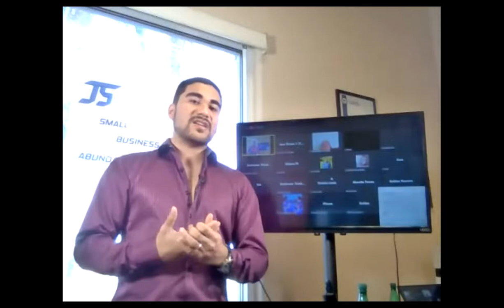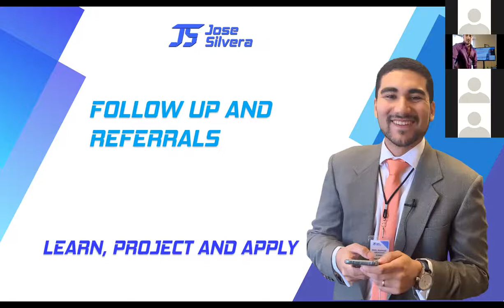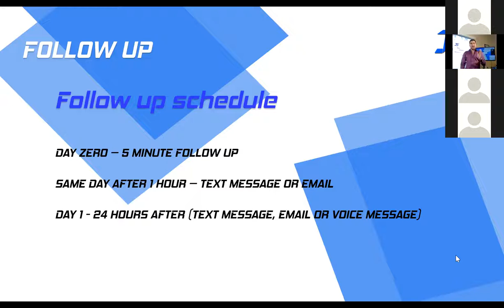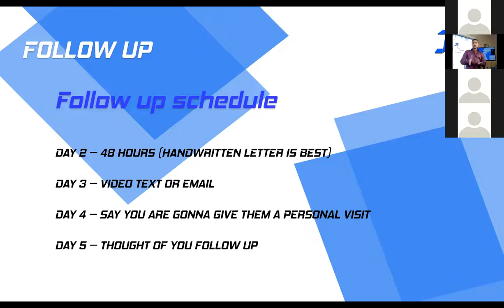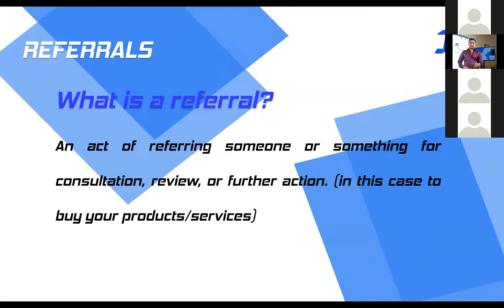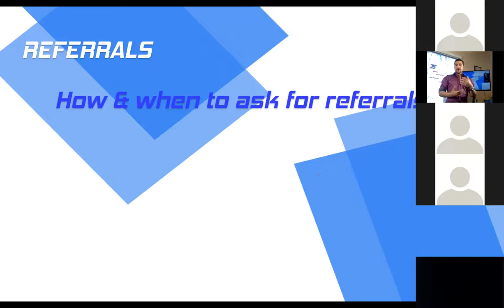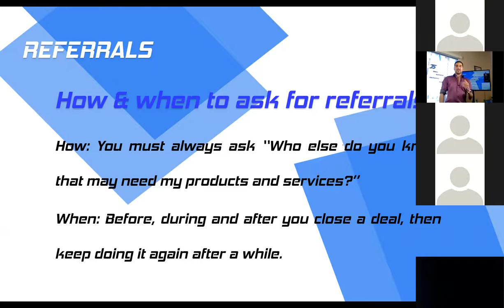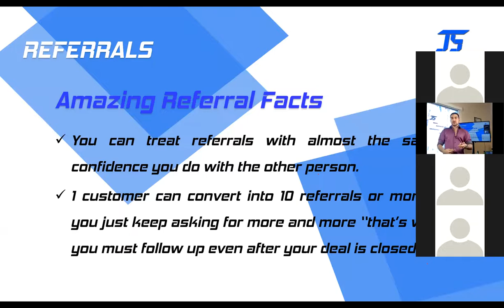Photo Booth Business - Mentor Call with Jose Silvera #1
- Join The Business Club & Get Weekly Coaching With Me How to follow up with your prospective clients and vendors? What are the ways to reach out to leads? Learn the techniques and reap the benefits in your Photo Booth Business

BUSINESS RESOURCES

4250 e i30 frontage rd